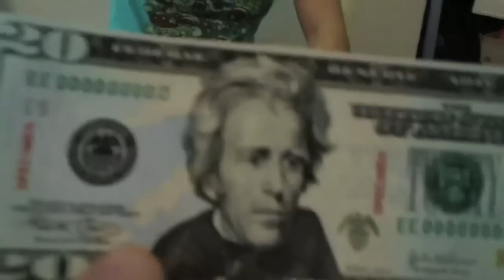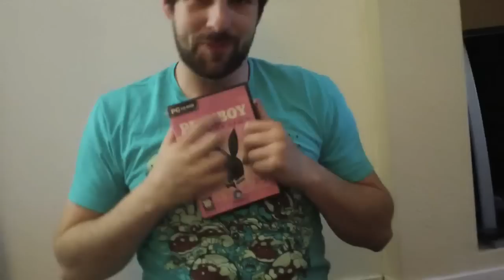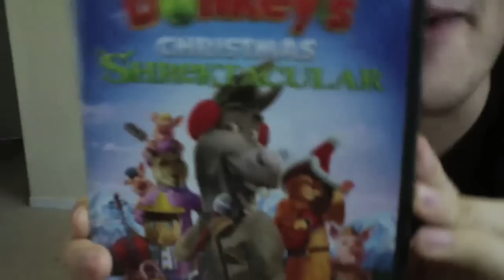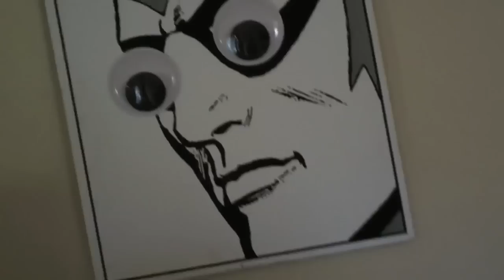AXE FIGHT!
Late Christmas presents, googly eyes, random phone calls, and an epic AXE FIGHT...It's Mailtime w/ Smosh!